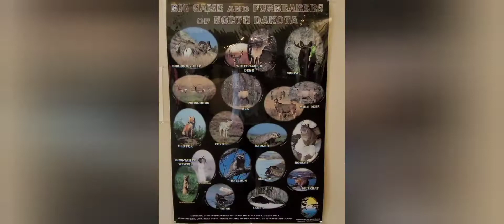North American Game Warden Museum